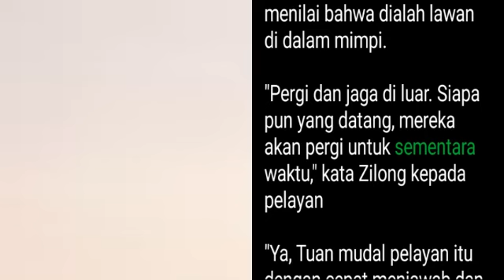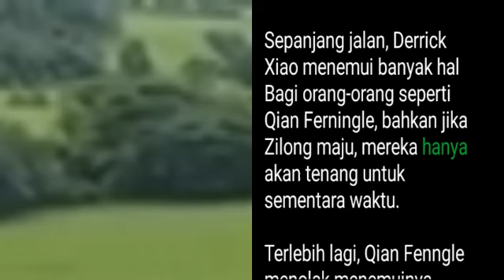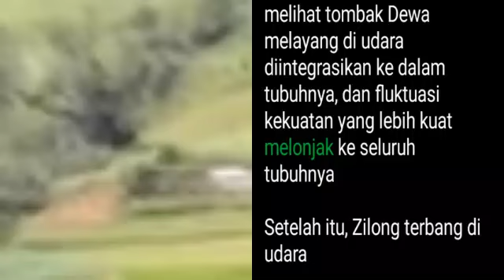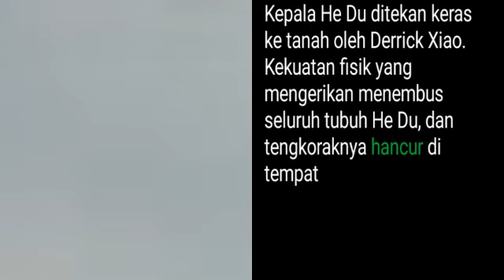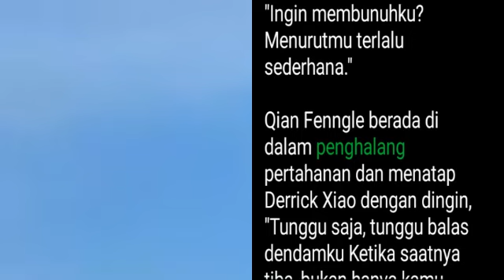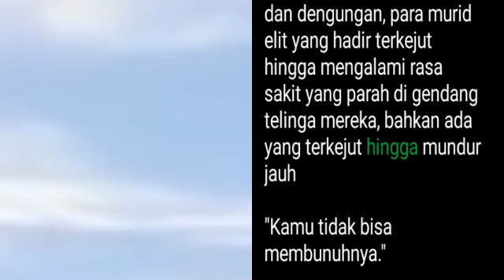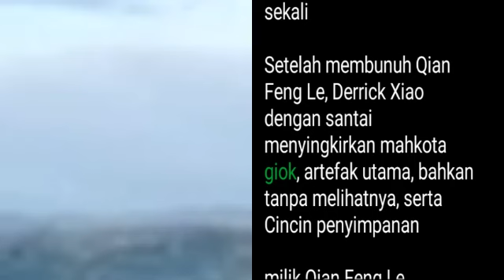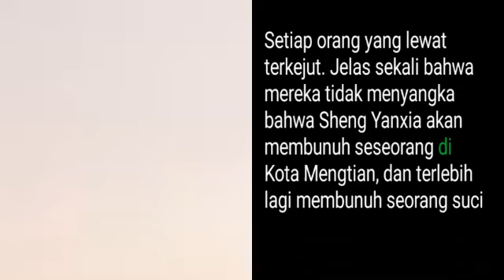Bab 1403-1404 | Dewa Bela Diri, Derrick Xiao